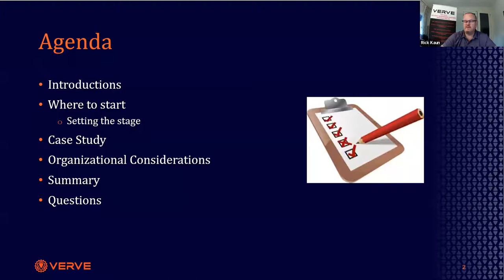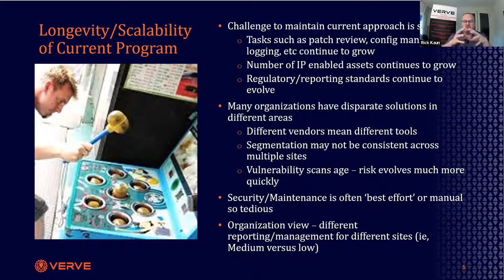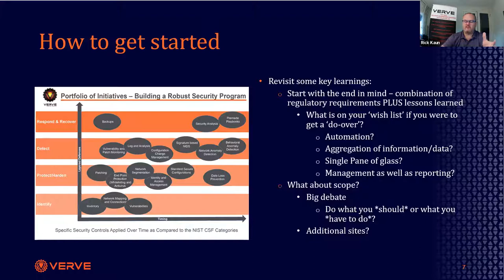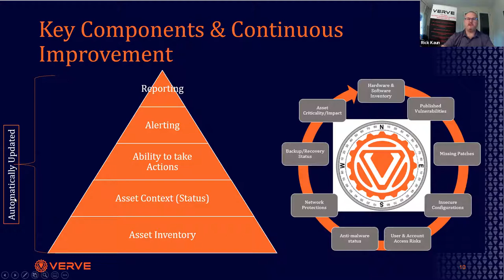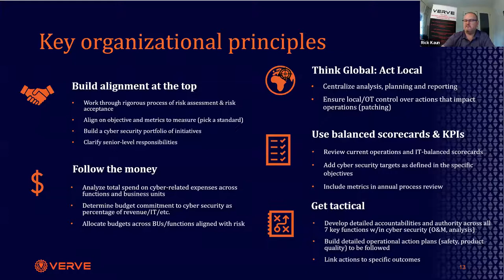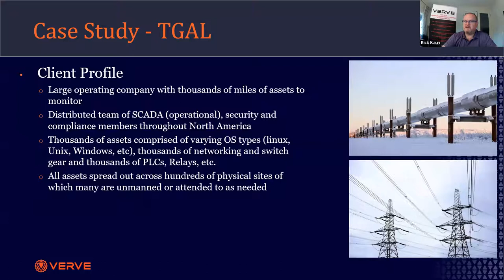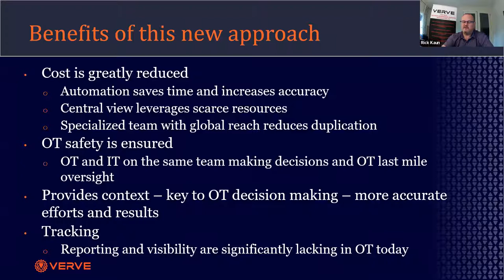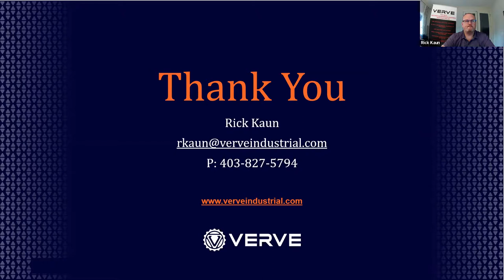The Evolution of OT Systems Management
Cyber Senate Control Systems Cybersecurity Europe Virtual Show 2020